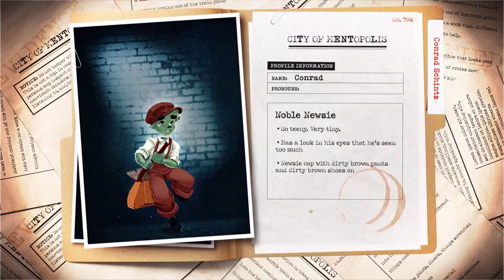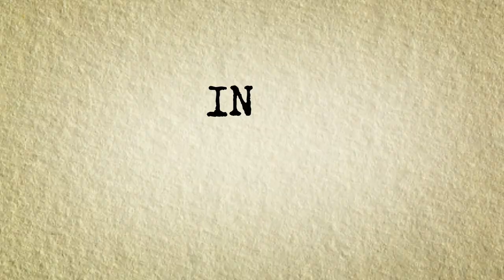Dimension 20: Mentopolis Trailer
The Character Sheet is proud to present the new trailer for Dimension 20: Mentopolis!

In this new season of the genre-hopping anthology series, we enter the mind of scientist Elias Hodge…where we find the workings of his brain represented by a bustling city known as Mentopolis, populated by characters like Imelda Pulse (Im. Pulse), Anastasia Tension (A. Tension), and Conrad Schintz (Con-Schintz). But between a dead body showing up out of nowhere, an heiress being followed, and talk of a top-secret packet, the players must solve a series of mysteries to save not only themselves but all of Mentopolis in this hilarious, noir-tinged TTRPG adventure.

Starring Brennan Lee Mulligan as the Game Master, Siobhan Thompson, Mike Trapp, Danielle Radford, Alex Song-Xia, Hank Green, and Freddie Wong, and will be played using the Kids on Bikes TTRPG System!